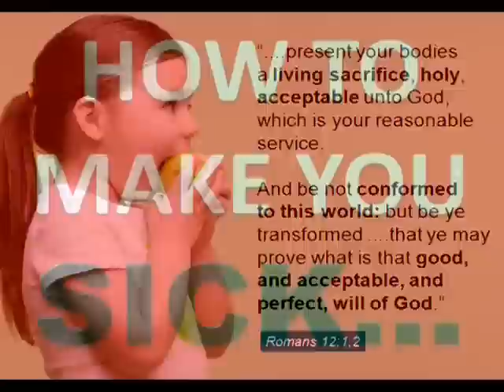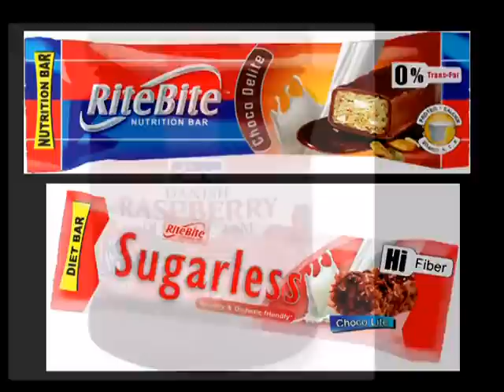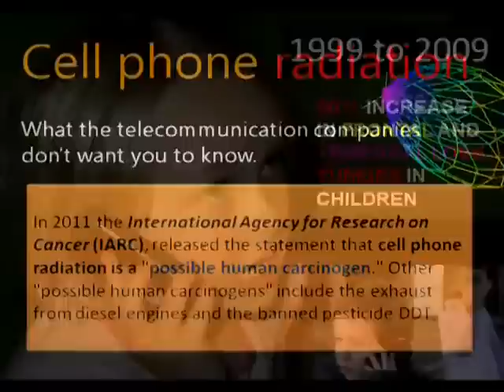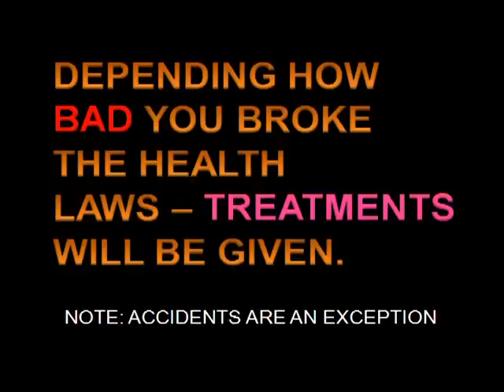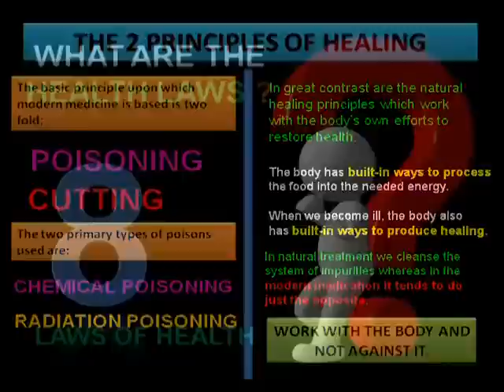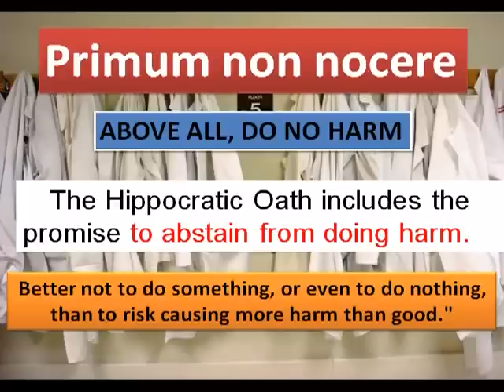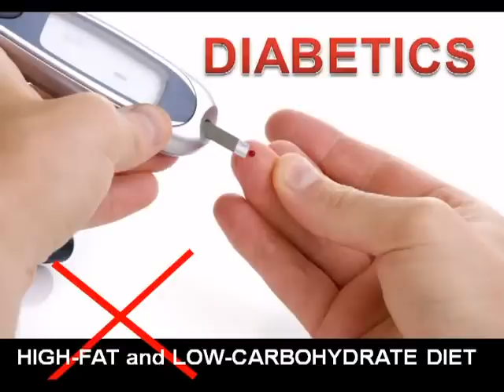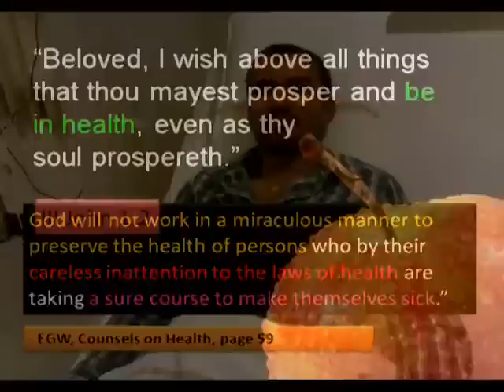D.K. - Geboren, um krank zu sein? (Teil 3)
Aufgenommen in: Het Kervel (NL)